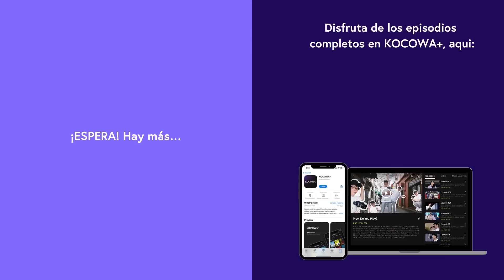[ESP SUB] ¿Cómo vas a criarla? | The Real Has Come! | EP41 | KOCOWA+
👉Disfruta "The Real Has Come!" con subtitulo en español ✨😎

Oh Yeon Doo es un profesor en línea optimista que enseña el idioma coreano. Después de pasar por muchas dificultades, finalmente consigue un hogar estable y una carrera que le permiten prepararse para el matrimonio. Sin embargo, se presenta un nuevo dilema. Se convertirá en madre soltera. Es entonces cuando conoce a su médico, Gong Tae Kyung. Aunque eligió ser misógamo, un hombre que desea evitar el matrimonio y una mujer que está dispuesta a dar a luz a un bebé sin padre comienzan una relación. Por lo tanto, un romance de contrato comienza con el bebé como garantía. ¿Su mentira descarada podría engañar a sus familias hasta el final?

GÉNERO: Drama, Family, Romance
PAÍS: Corea
AÑO: 2023
REPARTO PRINCIPAL: Baek Jin Hee, Ahn Jae Hyeon, Cha Joo Young, Jung Eui Jae